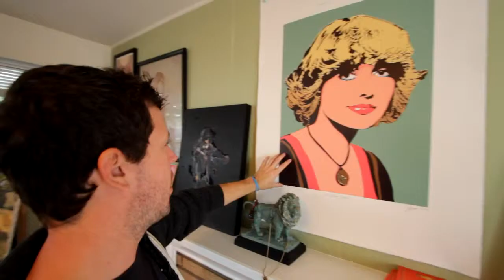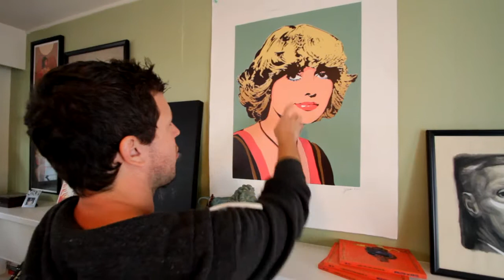Artist Josh Hunter discusses the "The Golden Years," a portrait of Persia's famous Googoosh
What began as a commissioned piece quickly became an education on one of Persia's most famous performers, Googoosh. I approached this piece wanting to create a Warhol-inspired silkscreen because I truly believe Warhol would have seen the value in creating a portrait of such an iconic figure in popular culture. She seemed like a mythological creature to me. Hidden away like a time capsule for decades during the Islamic Revolution, the Persian pop singer never lost her spirit or pride for her country. Only recently emerging back into the entertainment scene, she surfaced, timeless.